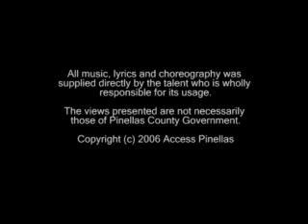Pinellas Idol - Episode #1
Pinellas Idol is a spin-off of American Idol produced for public access television in Clearwater, Florida. Watch as our three judges critque five local performers. See Rufat, Bombai, Sassy Poet, Travis Williams, and Group X perform.